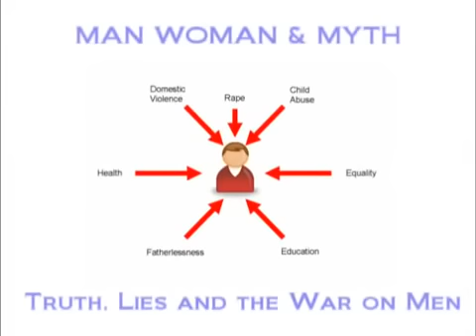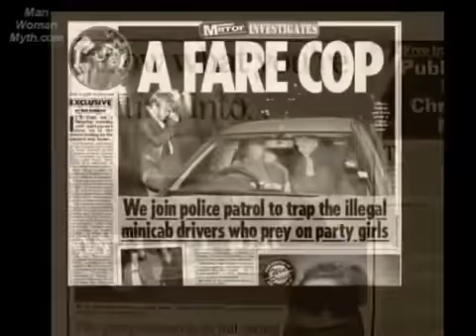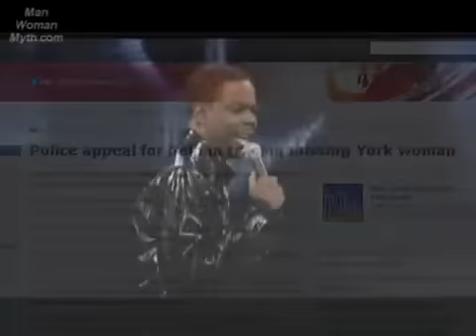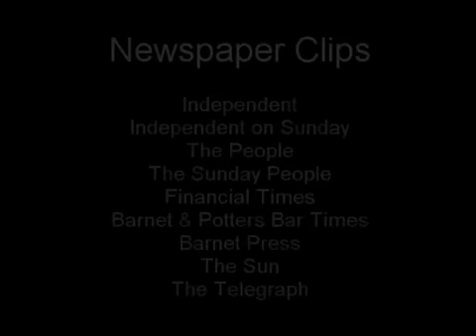Misandry - Men Are Disposable (3 of 4)